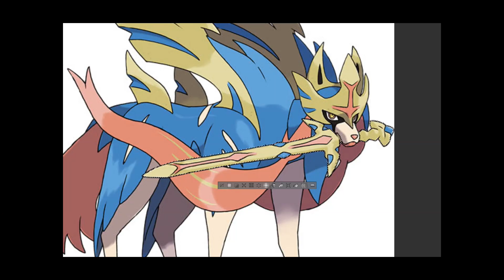this zacian has too many swords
audio by soothouse/footage from nintendo